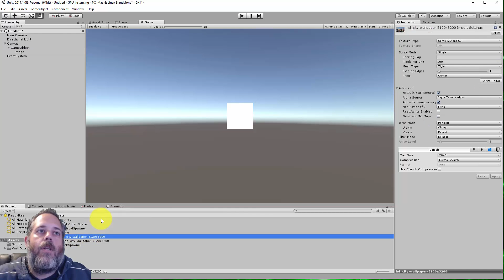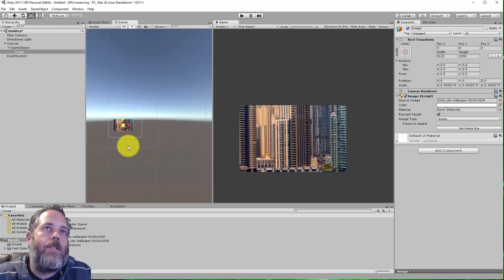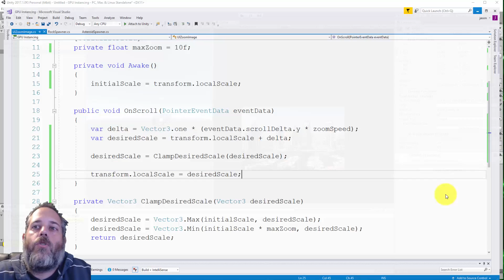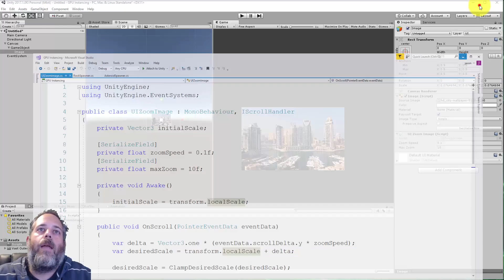Unity3D - How to Zoom an Image / Create a zoomable pannable sprite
Create a simple pannable zoomable image in Unity3D with this short simple script in only 3 minutes.